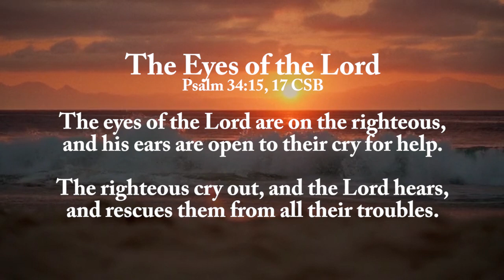The Eyes of the Lord (Powell)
The Eyes of the Lord
Psalm 34:15, 17 CSB set to music